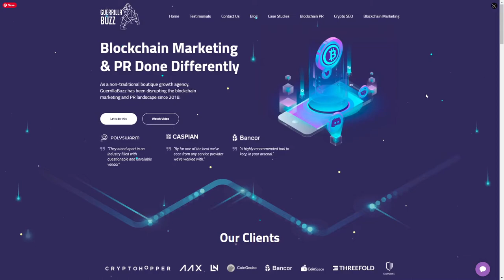Guerrilla Buzz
Guerrilla Buzz By Guerrilla Buzz From Israel
Guerrilla Buzz is a reputed Blockchain PR and marketing agency that specializes in SEO, PR, Content Marketing, Branding, and Community Growth.